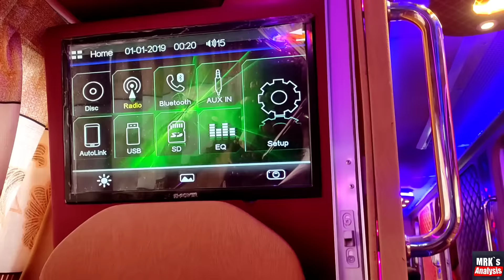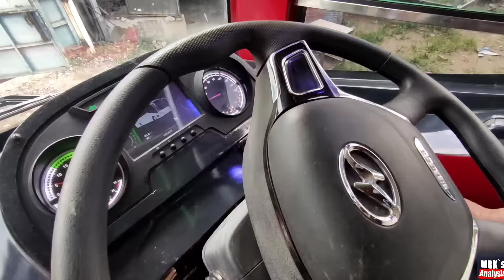বাংলাদেশের সেরা ৩টি স্লীপার বাস।দাম কত?কোথায় চলে বিস্তারিত সকল তথ্য।TOP 3 SLEEPER BUS OF BANGLADESH